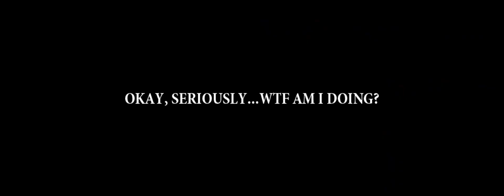Apollo and Klavier battle to the death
GAME: Apollo Justice: Ace Attorney
AUTHOR: Capcom